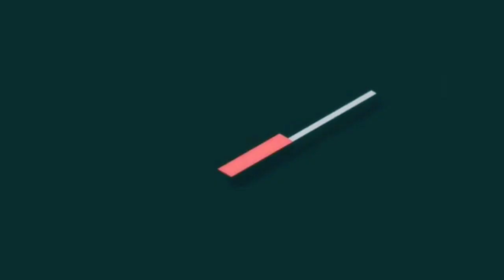BIAFRA ! THE 1ST THING I WILL DO IF I AM PRESIDENT SAYS SOWORE